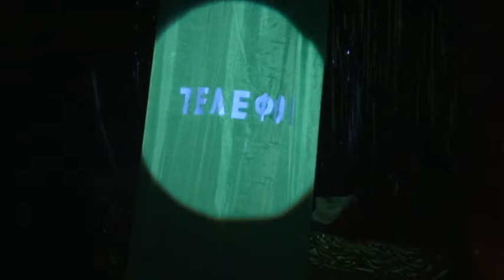Лилиана Ковани Позвони мне позвони